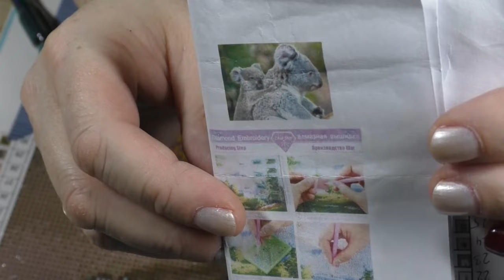Paint mit mir #35 - Diamond Painting - Koalas WIP#3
Dieses Video enthält unbezahlte Werbung.Im Video gezeigten Produkte sind privat gekauft worden.